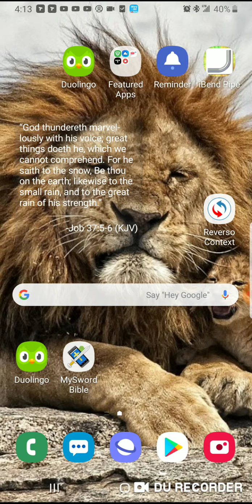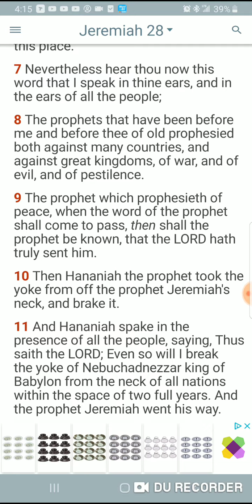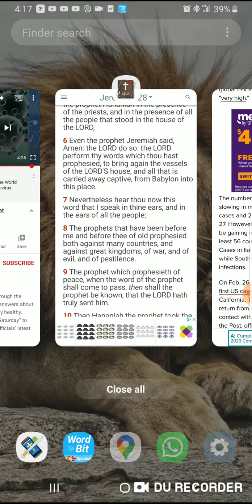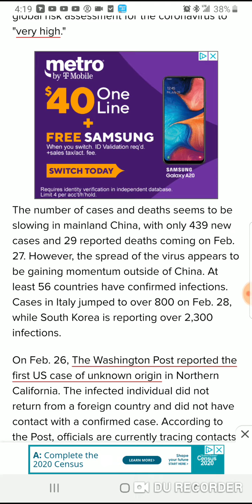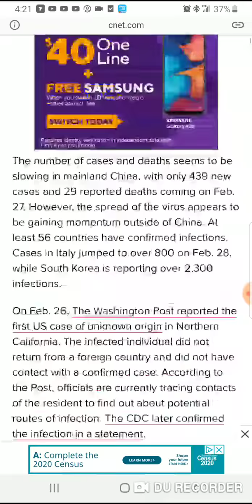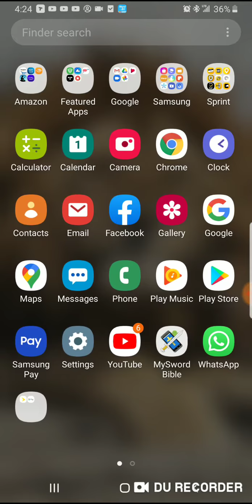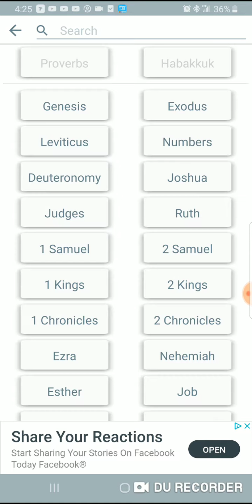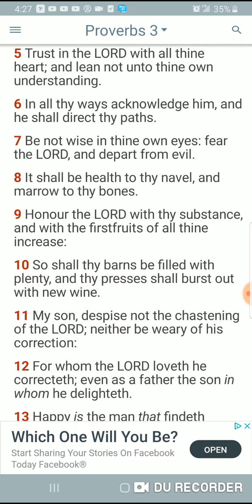Death Cometh Quickly